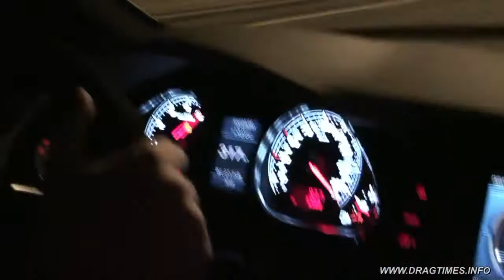RS6 vs R6 = 333 km\h